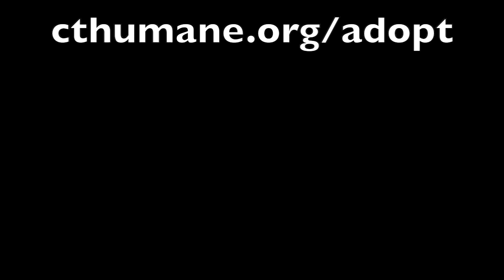NEBULA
NEBULA CT HUMANE